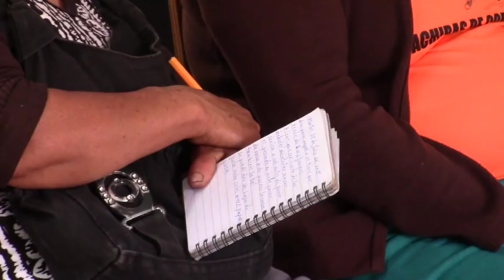En Rumipamba, población apunta hacia la crianza de tilapias.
A más de las frutas y productos tradicionales como el café y la yuca, en la comunidad de Rumipamba, sus pobladores aprovechando las ventajas del clima, ahora apuntan hacia el cultivo de tilapias, existen personas que ya poseen y venden el producto que se desarrolla muy bien en la zona afirman, pero ahora, ante la posibilidad de recibir los alevines de parte del Municipio, un grupo mayor a 24 personas recibieron capacitación en la crianza.